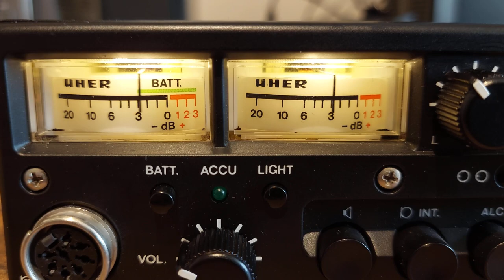Uher CR-240 Portable Cassette Recorder (1979)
This is a Uher CR-240 portable cassette recorder from 1979. It has a new VU meter (left) new caps in the power supply and main PCB, new belts and new LED lights for the VU meters.

Audio by White Bat Audio - Brave New World